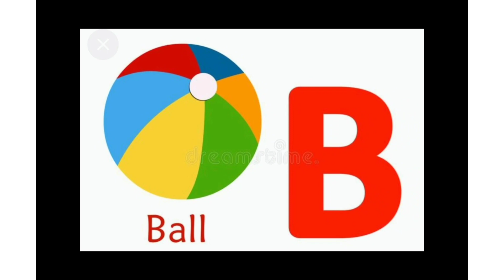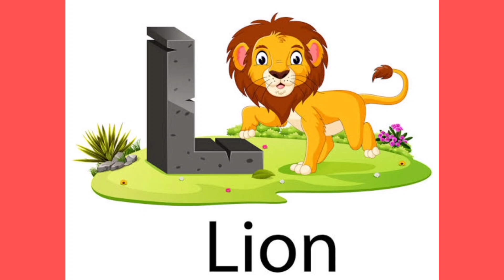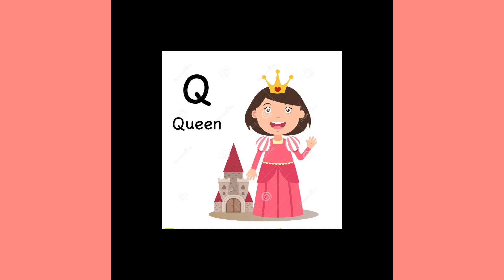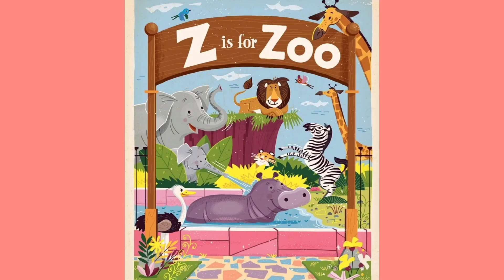A for Apple. B For Ball with picture enjoy and learn.😊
A for Apple, ,Ant . B for ball  Banana .
learn study
learn study with rishit
learnstudywithrishit